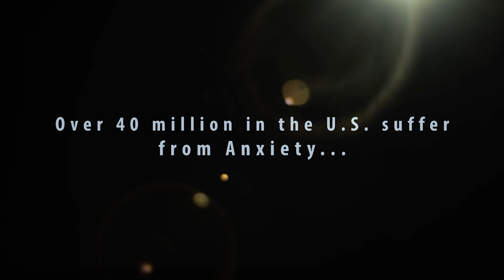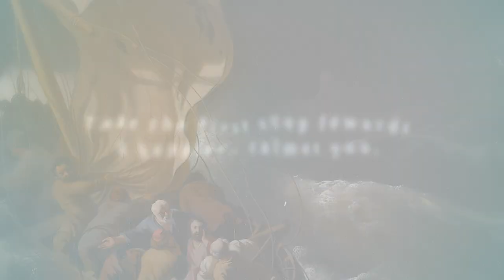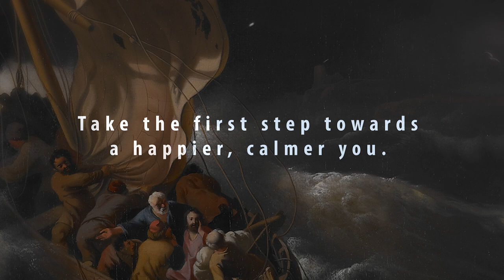Overcoming Stress & Anxiety | Now Available at Good Catholic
Do You Want to Break Free of Anxiety?

In this 21-day series, Dr. Sacasa will lead you step-by-step into a deeper understanding of yourself, the nature of stress and why we experience it, how we respond to it in healthy and unhealthy ways, and how we can tackle it successfully.

Employing the Church’s understanding of the human person and his extensive experience in Catholic psychological counseling, Dr. Sacasa will teach you:

What anxiety is and why we experience it
The physical factors involved in the experience of anxiety
How our identity as children of God is essential to our approach
Practical techniques for handling stress and stopping the onslaught of anxiety
Methods of prayer that cultivate inner peace
Why talking about interior “wounds” can be dangerous and self-defeating